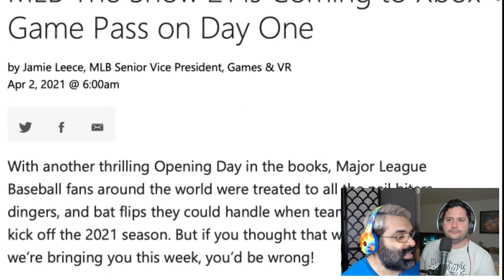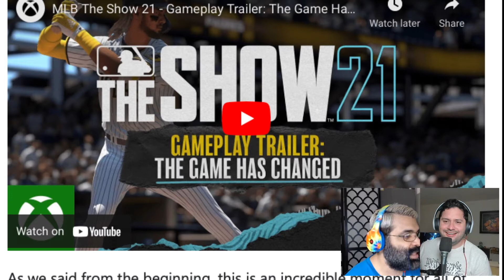¿Qué significa que MBL The Show sea día uno en Game Pass?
En este clip de la Semana Gamer 148 hablamos de cómo podemos interpretar la movida de MBL The Show a estar ahora no solo en Xbox estar día uno en game Pass, ademas de cómo afecta la competencia entre Xbox y PlayStation. Episodio completo

Estamos en todas partes para que puedas escucharnos cuando quieras y donde quieras.